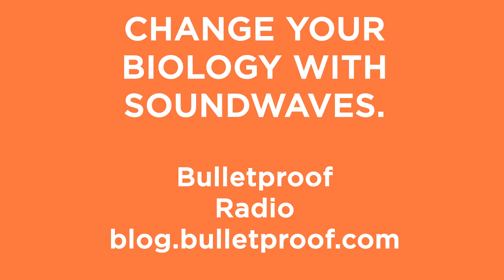The Psychology & Science of Sound Wave Therapy - Larry Doochin #451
New sound technology is making waves in the field of frequency medicine! We have on Larry Doochin, the co-founder of UrielTones. The technology takes ancient sound healing from a variety of traditions, largely Native American, and builds on it by changing your biology using sound directly at the cell and nervous system level. On top of holding the patents for this new form of sound therapy, Larry has released three books on spiritual and personal growth. His goal is to provide humanity with tools to improve life and enhance wellbeing!